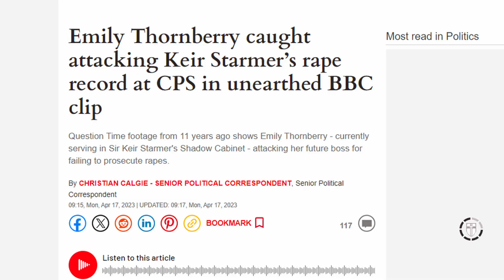It's 2024, and Rape is no longer a hate crime.